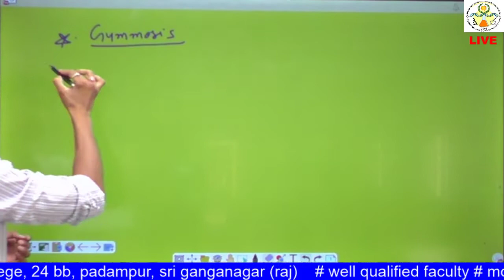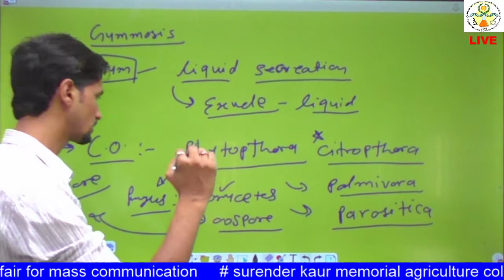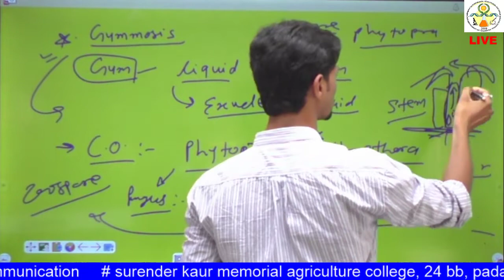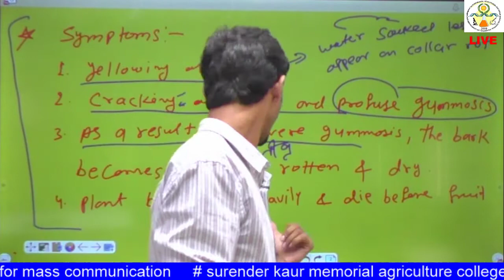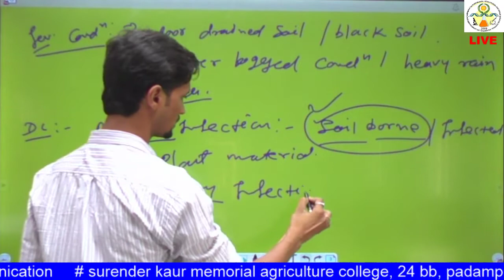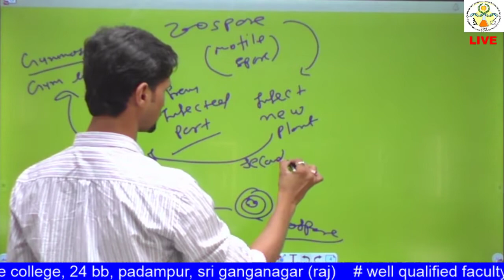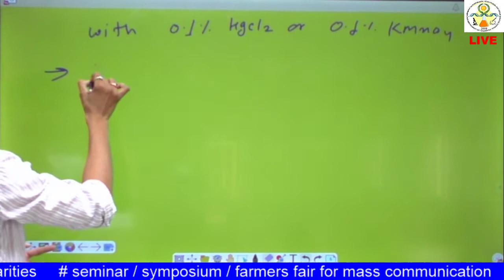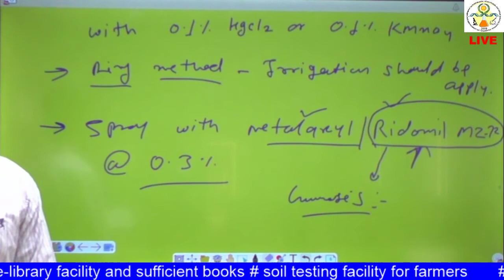PPATH 221 Lecture 6 Citrus Gummosis